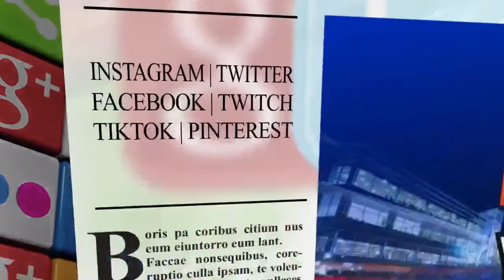The Conversation | Russell Osman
Chris is joined by ex Leicester City player David Connolly to discuss his career in football and of course his time with The Foxes

    • twitter | facebook | Instagram | twitch | tiktok | LTID radio | spotify | apple  |
Sports Social |

    • If you enjoy the show please hit the like button as it does help to build the channel and if you're new and enjoy what you see then please consider subscribing to our channel.

| Please follow us for our ALL NEW radio shows
• We are pleased to launch our new radio channel. Please follow us to hear some of the best footy & music shows around

| Support our Regular co presenters & Guests

    • ‘Leicester till I Die’ written & performed by Elliott James Leon & used with permission
• England Music written and performed by Ash from A saint with a sin, used with permission